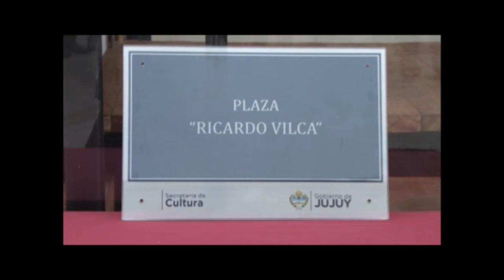PRENSA TV 270514